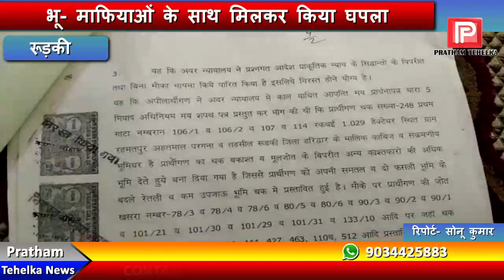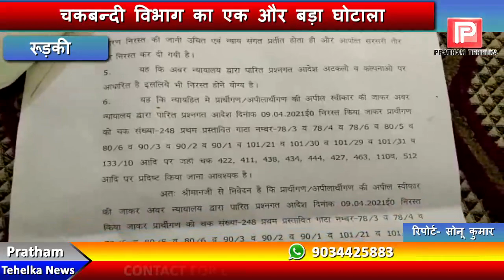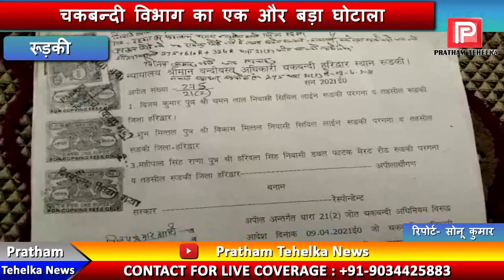7 दिन में 7 करोड़ का बड़ा घोटाला! भू माफिया और चकबंदी विभाग ने किया घपला?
7 दिन में 7 करोड़ का बड़ा घोटाला! भू माफिया और चकबंदी विभाग ने किया घपला?